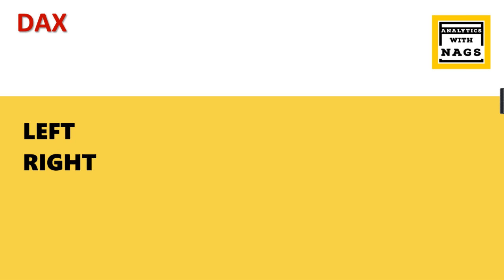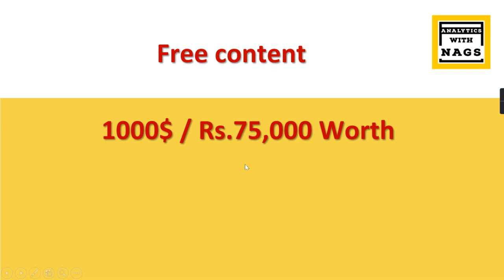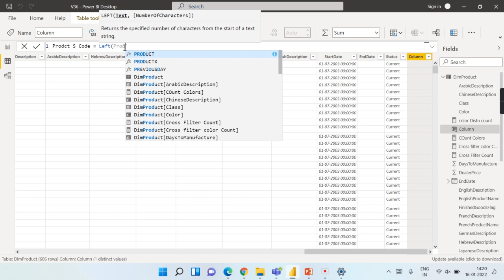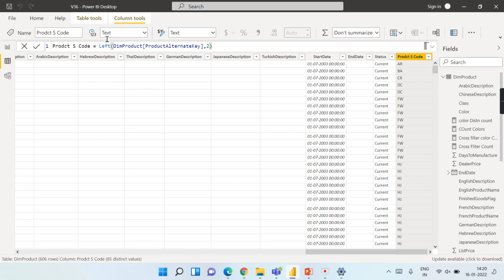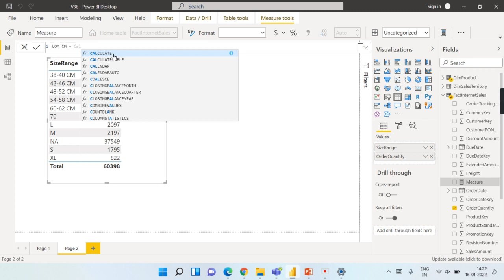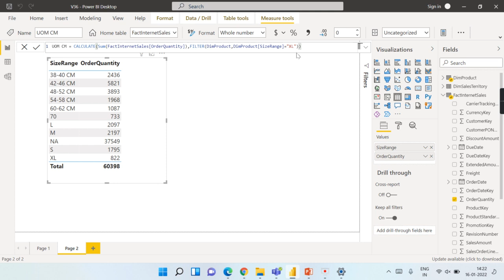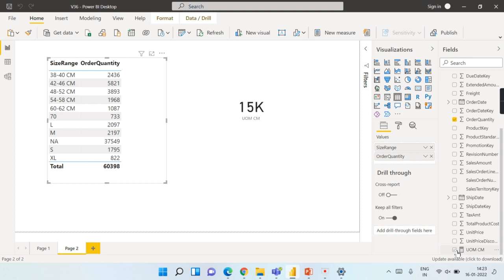Left and Right in Power BI DAX Tutorial (36/50)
When to use DAX functions LEFT , RIGHT
Text Functions in DAX
What is LEFT function in DAX
What is RIGHT function in DAX